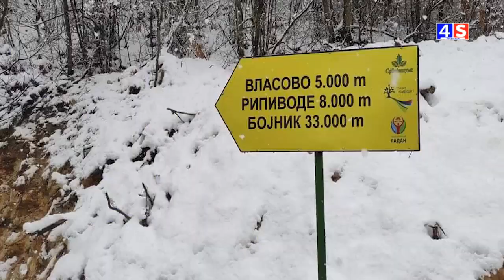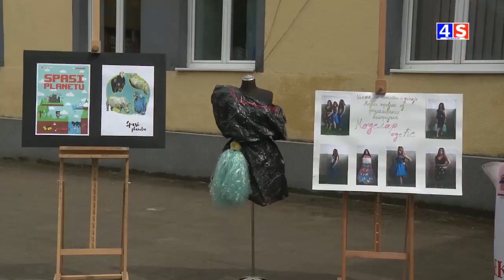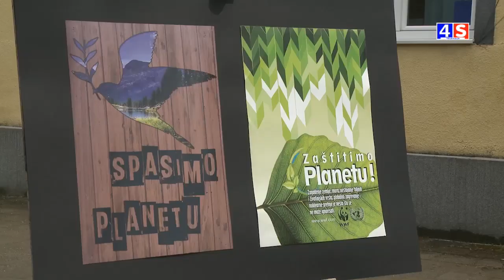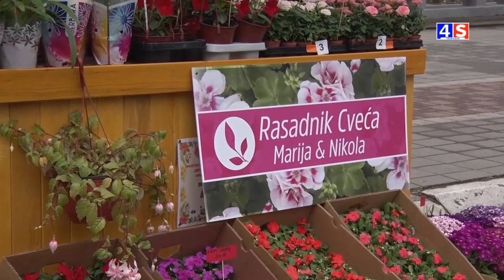Vesti TV 4S 21.04.2022.